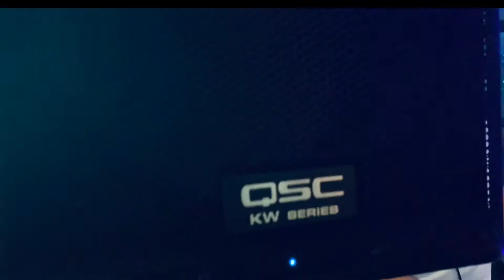Adam Katz - Evoke DJ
DJ “Adam Katz” sound checking before his 250 guests hit the dance floor for tonight’s ALDI XMAS Party!